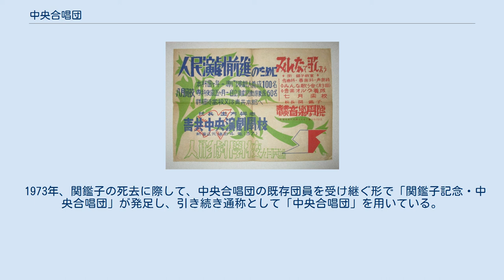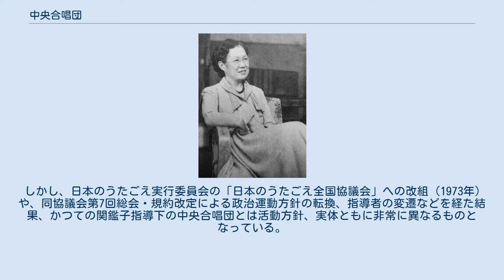中央合唱団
中央合唱団創立者・団長 関鑑子 中央合唱団（ちゅうおうがっしょうだん）は、うたごえ運動の創始者である関鑑子が、日本共産党員として同党の方針に従い、1948年に創立した合唱団である,,。
 中央合唱団は、うたごえ運動の首都圏における中心合唱団（センター合唱団）として、「赤旗まつり」をはじめとする日本共産党主催行事や「日本のうたごえ祭典」に出演し、関連楽曲のレコード録音を行った。
1951年制定の行動綱領には「反戦平和、日本民族の解放、民主・人民政府樹立」の趣旨を明記し、創立時より一貫して、関鑑子の音楽監督・技術指導のもとに、日本共産党の文化政策を実践した。
 1949年1月22日、日本共産党に入党した女性ピアノ奏者と女性ヴァイオリン奏者、各1名が同党本部を訪れたことが、同党中央機関誌「アカハタ」1月25日号の記事で報じられた。
関鑑子は記事の中で「青共の合唱団」（後述の「日本青年共産同盟中央合唱団」を指す）に言及し、同団が、ブルジョア楽壇とは異なる「日本共産党だけができる音楽活動」を、日本全国に普及する役割を果たすべき旨を語った。
 日本青年共産同盟中央音楽学院「みんなで歌おう～関鑑子教室」開校宣伝ポスター（東京 1948年） 1956年5月31日、団長の関鑑子はモスクワで、スターリン平和賞授与式に出席した。
その後、同地より中央合唱団に宛てた6月13日付の書信において、日本のうたごえ運動の展望と同団の思想性について、次のように記している。
 1960年末、「アカハタ」紙上に、中央合唱団が果たした役割について、日本共産党中央委員会の公式見解が表明されている。
 1971年2月1日、関鑑子は中央合唱団総会の挨拶で、同団とその主宰者である自らの任務について、次のように述べている。
 うたごえ運動では、「うたごえ」と平仮名表記が用いられることが多い。
理由は一説によれば、中央合唱団の機関紙「うたごえ」（1949年6月創刊）で、表題に平仮名が用られたためとされる。
中央合唱団創立メンバーの一人である清宮正光は、平仮名で命名した経緯を次のように語っている。
 ただし、中央合唱団機関紙「うたごえ」の創刊後も、運動関係者の書物や論説では「歌声」、「歌ごえ」、「うたごえ」などの表記が自在に用いられ、平仮名がうたごえ運動の組織により公式化された形跡は認められない。
顕著な例として、日本のうたごえ実行委員長の関鑑子は、1962年12月の「第10回記念－日本のうたごえ祭典」に際して揮毫した運動スローガンを、「歌こえは平和の力」（ママ）と記している。
 1973年、関鑑子の死去に際して、中央合唱団の既存団員を受け継ぐ形で「関鑑子記念・中央合唱団」が発足し、引き続き通称として「中央合唱団」を用いている。
 しかし、日本のうたごえ実行委員会の「日本のうたごえ全国協議会」への改組（1973年）や、同協議会第7回総会・規約改定による政治運動方針の転換、指導者の変遷などを経た結果、かつての関鑑子指導下の中央合唱団とは活動方針、実体ともに非常に異なるものとなっている。